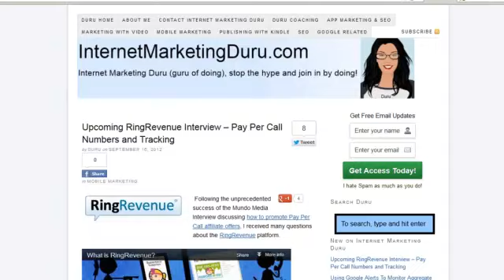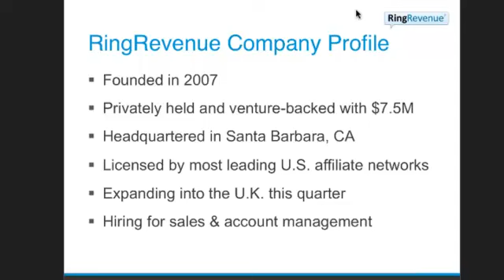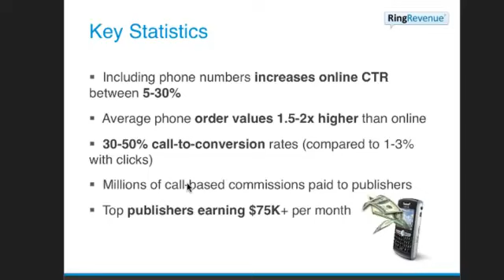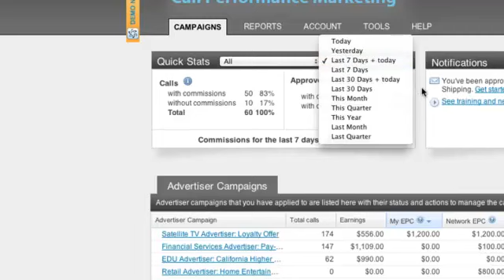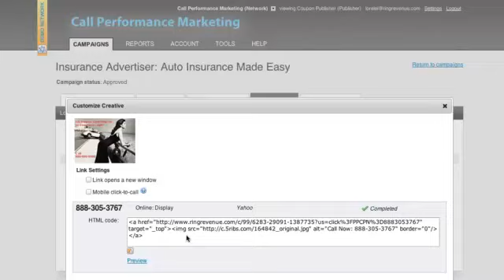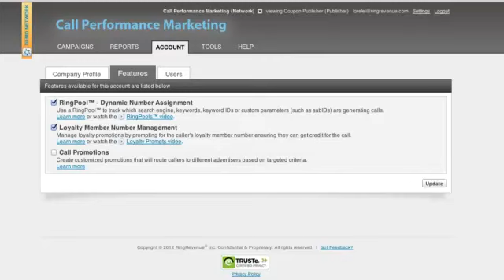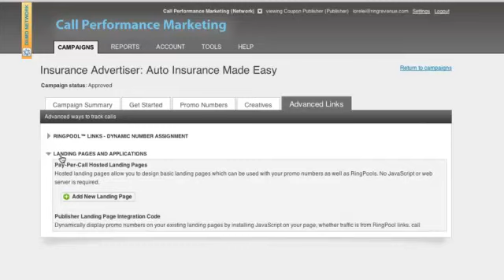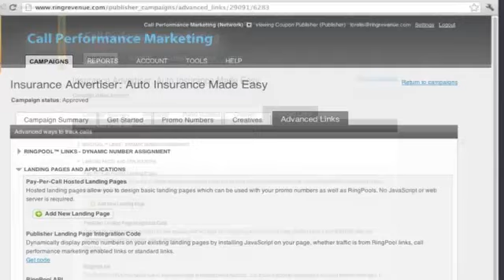RingRevenue Pay Per Call Performance Technology Duru Interview